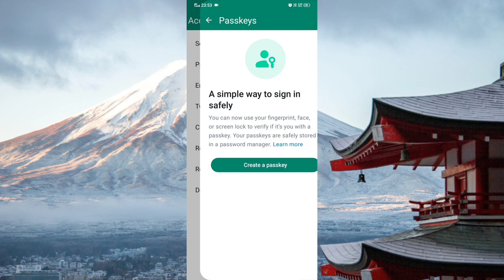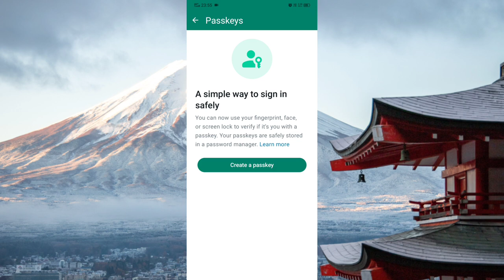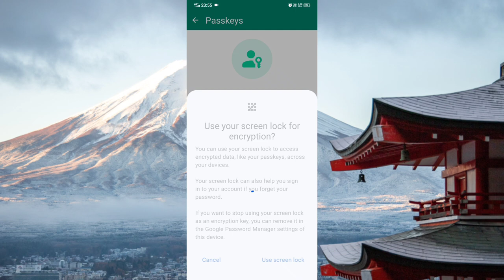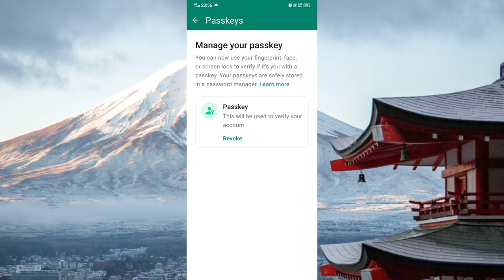WhatsApp passkey feature || How to create passkey in whatsapp || Passkey kya hai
Title Tag:
WhatsApp passkey feature,
How to create passkey in whatsapp,
Whatsapp passkey,
Passkey kya hai,
apne whatsapp ko secure kaise kare,
passkey kaise kaam karta hai,
Whatsapp tips and tricks,
WhatsApp calling ko secure kese kare,
How to secure WhatsApp call
WhatsApp media,
WhatsApp update
Vivek Bhardwaj,
WhatsApp call tips and tricks,
WhatsApp call tips and tricks 2024,